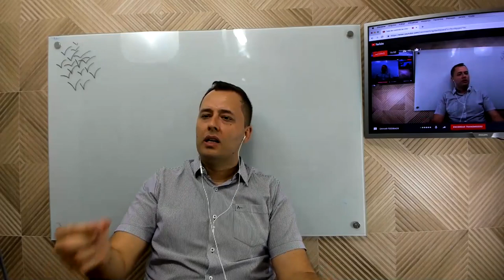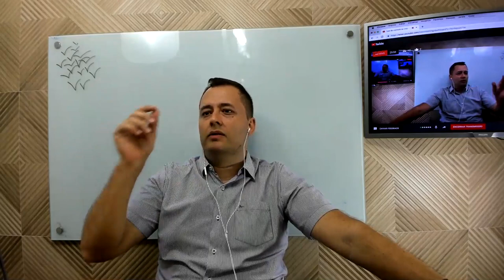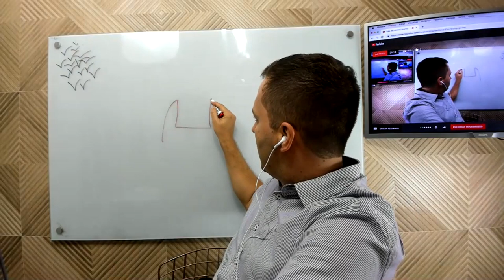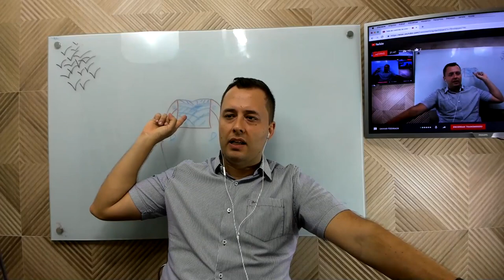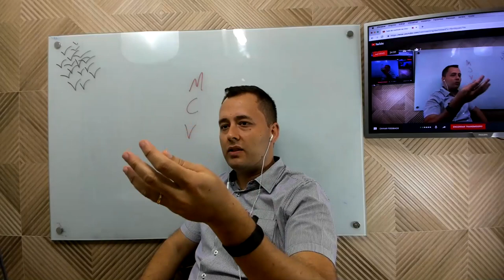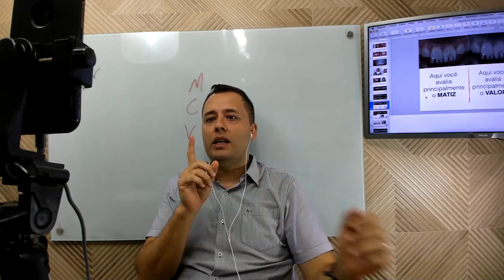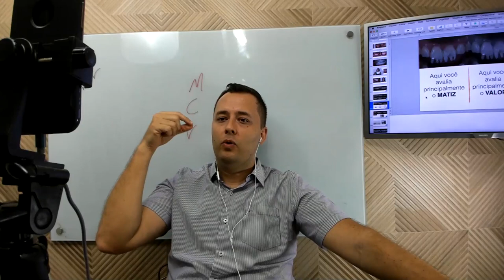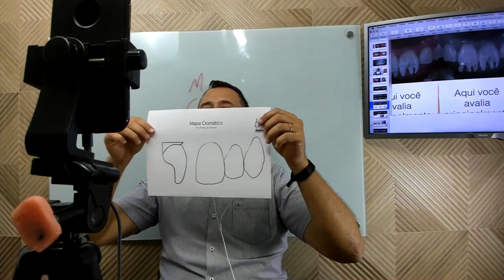Seleção de Cor em Resinas Compostas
Live sobre seleção de cor em Resinas para você entender o que dá resultado!